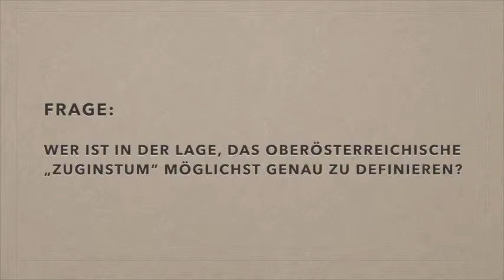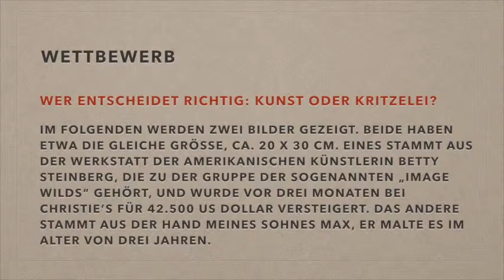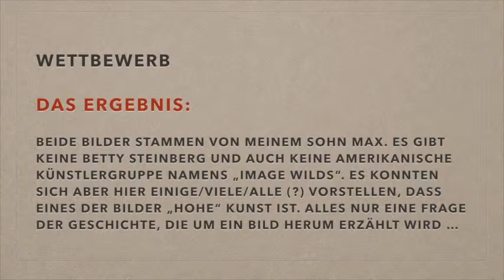Kunst: Die Rolle des Geldes bei der Enstehung 'hoher' Kunst ☆ Vortrag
) Sie sehen nun einen Vortrag mit dem Titel "Die Rolle des Geldes bei der Enstehung 'hoher' Kunst. Er wurde gehalten von Dr. Michael W. Driesch, im Rahmen seiner Präsentation des Buches "Mythos Kunst". Dieses Buch ist 2014 im Grupello-Verlag, Düsseldorf erschienen.

Das Original-Video wurde durch eine Creative Commons Lizenz für die Wiederverwendung zugelassen und stammt von:

Infos aus der Amazon-Beschreibung:
"Kaum etwas ist polarisierender als der Kunstmarkt. Doch was verbirgt sich hinter dem Begriff „Kunst“? Wer ist denn wirklich und endgültig ein Künstler? Und wer hat nicht schon vor einem Kunstwerk gestanden und sich gefragt: „Was soll das denn?“ Die Frage, was denn Kunst eigentlich sei, ist unbeantwortet. Wie kommt es aber, daß die Kunst dennoch in unserer Gesellschaft so eine große Rolle spielt? Wie ist es möglich, daß ein einziges Bild für über hundert Millionen Dollar versteigert wird, ohne daß es aus purem Platin mit Diamantenrahmen besteht, sondern nur aus altem Holz, alter Leinwand und alter Farbe? Haben Sie sich schon einmal gefragt, warum die schönen Bilder der netten Malerin von nebenan nur ein paar hundert Euro kosten, während die gleiche Bildergröße bei einem der Malerstars gleich tausendmal mehr kostet, obwohl dessen Bilder für Ihre Augen nicht ansatzweise so schön sind? Wer bestimmt, was Kunst ist, und was eher kunstgewerbliche Dekoration zu sein hat? Eins sei vorab verraten: weder der liebe Gott noch die werte Frau Bundeskanzlerin. Dieses Buch möchte den Mythos der Kunst beleuchten – auch um zu helfen, Kunst mit entspannteren Augen zu sehen. Wenn Sie dieses Buch gelesen haben, sollten Sie wissen, warum manche Kunst „groß“ ist und warum Sie das durchaus anders sehen dürfen. Wenn Sie dieses Buch gelesen haben, sollten Sie wissen, welche Mechanismen dazu führen, dass viele Kunstwerke scheinbar nicht die Leinwände wert sind, auf denen sie gemalt sind, andere jedoch soviel Geld kosten, daß man tausende von Straßenkindern in Südamerika davon unterbringen, ernähren und ausbilden könnte. Und wenn Sie dieses Buch gelesen haben, sollten Sie wissen, ob Künstler Wesen von einem anderen Stern sind oder ob sie einfach einem Beruf in einem etwas anderen Umfeld nachgehen. Es liegt diesem Buch fern, den Akteuren in dieser spannenden Welt auf die Füße treten zu wollen. Aber es möchte dem Mythos, der Kunst umgibt, ein wenig die Kraft nehmen."